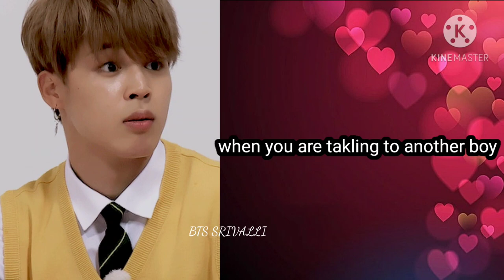JIMIN AS YOUR CUTE BOYFRIEND || JIMIN GIF FF ||JIMINFANFICTION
Username bts_srivalli